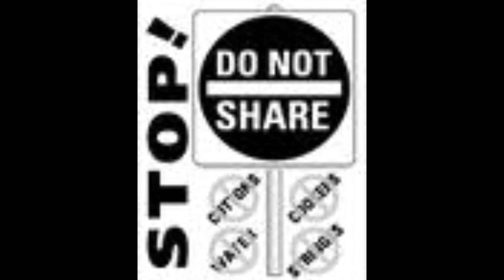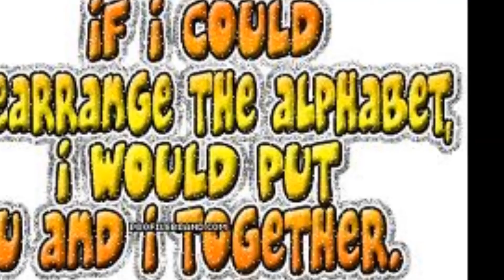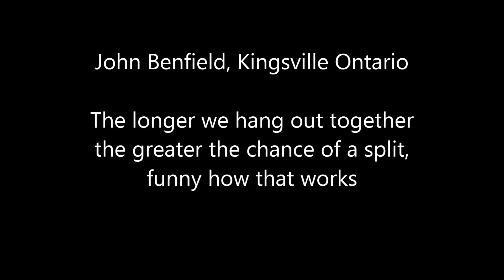Tender Moments jo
A short Video Song of Original music.   Lyrics and Music Score by John Benfield